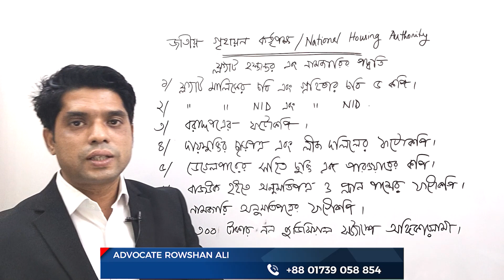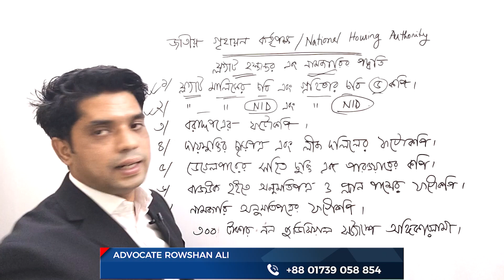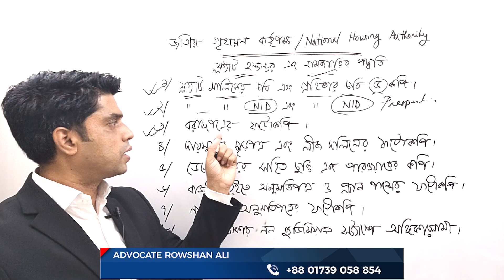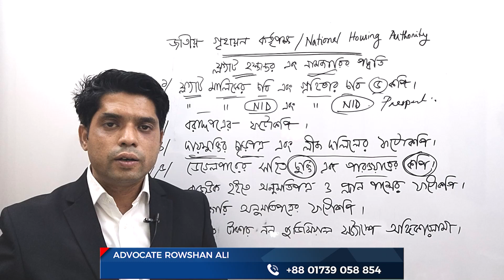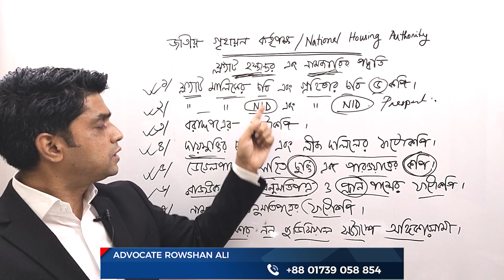জাতীয় গৃহায়ন কর্তৃপক্ষ হইতে হস্তান্তরের অনুমতি ও নামজারি কিভাবে করবেন/ National Housing Authority